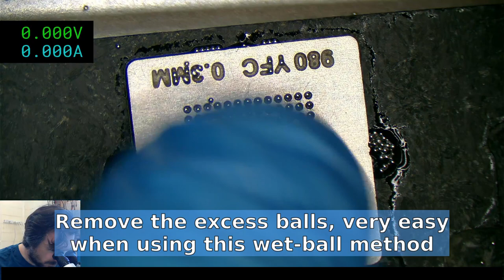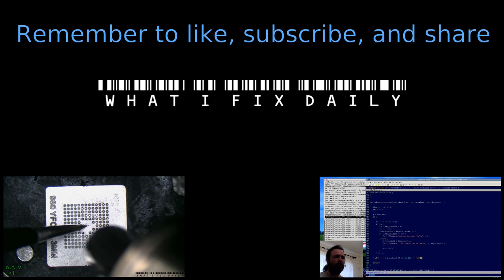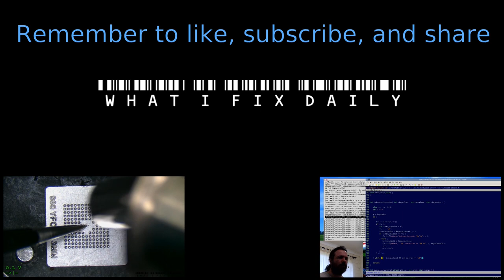Improved Macbook SMC reballing technique with easier ball placement. Faster and cleaner (jazz audio)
The key improvement in the SMC technique here is the application of IPA before dropping the balls down.  By adding the IPA, it stops the balls from spreading out all over the area and makes it very easy to fill the holes by simple rubbing with a gloved finger.

Note also that I start with the 2-ball corner technique to set the stencil down.

This isn't a revolutionary change, it's more a case of another small evolutionary adjustment to make life easier.   I picked this technique up by accident when I spilled IPA on the stencil a few nights ago and noticed the difference.

Apologies for the lack of proper audio and the need to place some random Jazz in place of the silence; microphone was not on at the time.